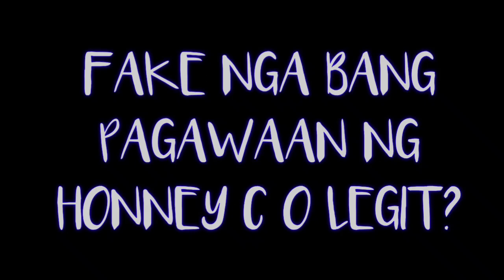Dugyot na pagawaan ng Fake nga ba na Honney C